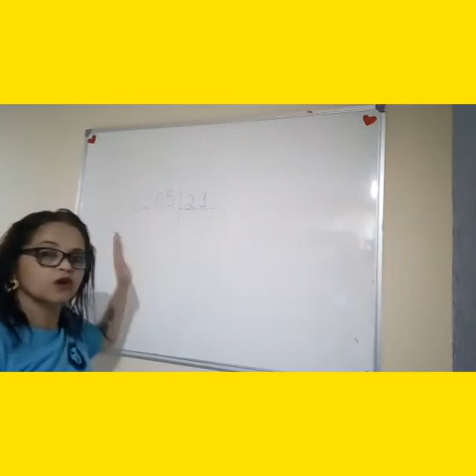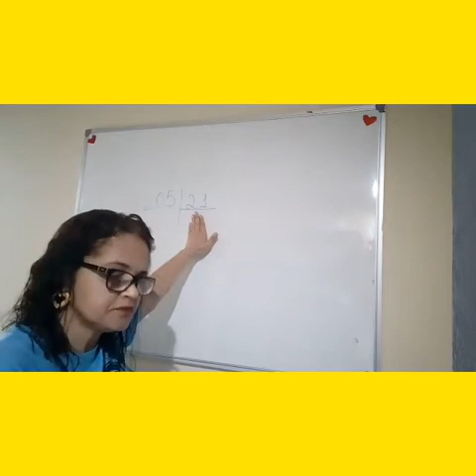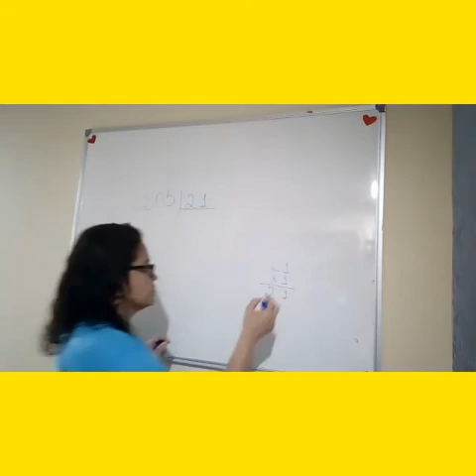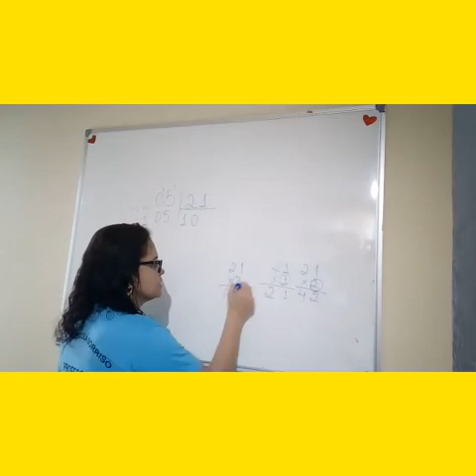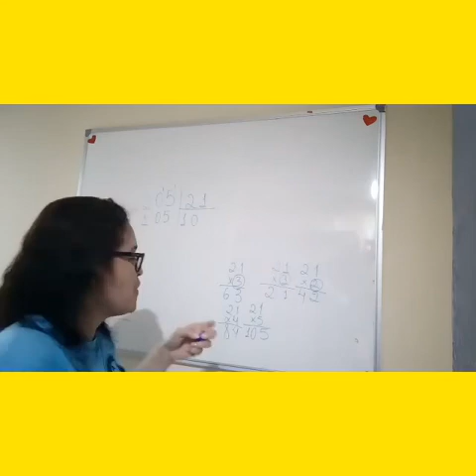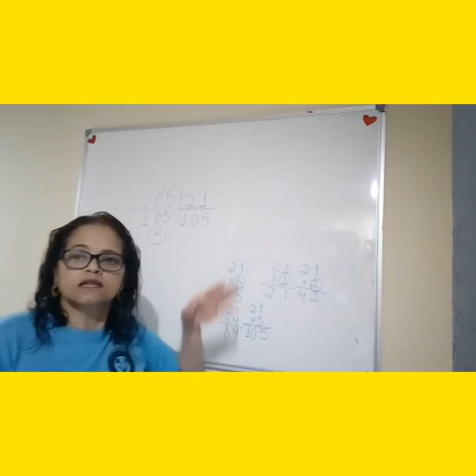Aula dia 15-09-2020